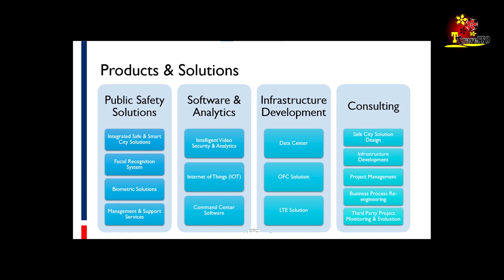Samundar Katha Lake | Murree Abbottabad | Travel Pakistan | M-1 Islamabad Peshawar Motorway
This Vlog is about our travel to Sumandar Katha Lake (SKL)through Abbotabad. we travel to Abbottabad using M-1 Islamabad Peshawar Motorway. Sumandar Katha lake is one of the tourist points in Khyber Pakhtunkhwa, Pakistan. After visiting SKL , we returned Islamabad via Murree.
A short description of M-1 Islamabad - Peshawar Motorway is also given. While passing by Abbottabad, a brief history and introduction of Abbottabad is also included in the video.